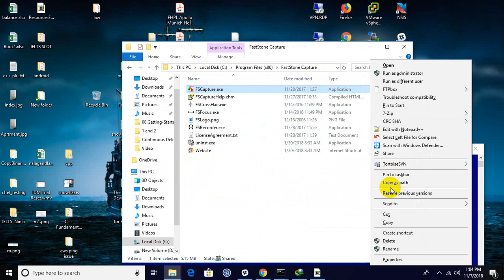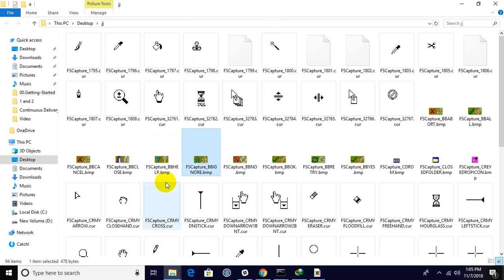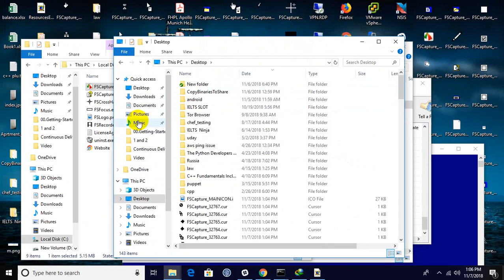Extract icons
Extract icon files from exe or dll using Resource Extract.